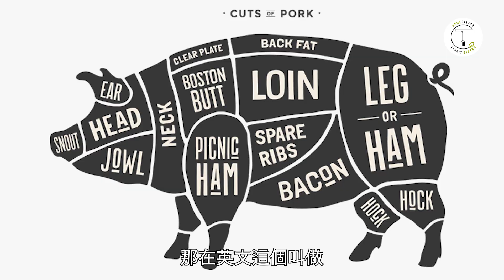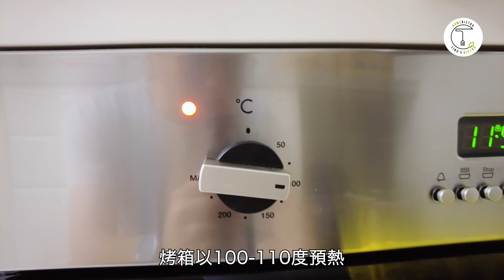重現我的招牌料理－手撕豬！公開手撕豬秘方 從市場採買開始！｜克里斯丁Vlog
上次開開心心的跟粉絲朋友們一起享受了「一日店長」的活動之後，這次輪到我好好的把這次精心準備的「手撕豬」秘方直接毫不保留的公開給各位！一路以來很多廚師朋友都是極不藏私的跟我分享許多美味背後的料理秘訣，如今我也希望我能夠分享給各位我的一點點小撇步。也歡迎各位有任何想法都在下面留言讓我知道！

📖《食驗煮義》食譜書購買通路